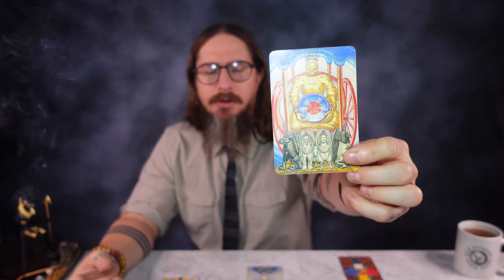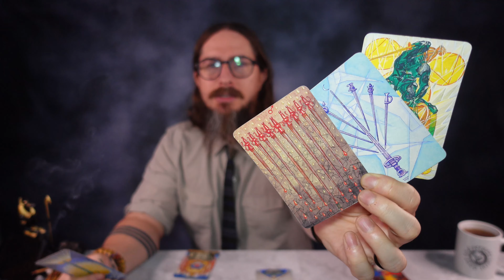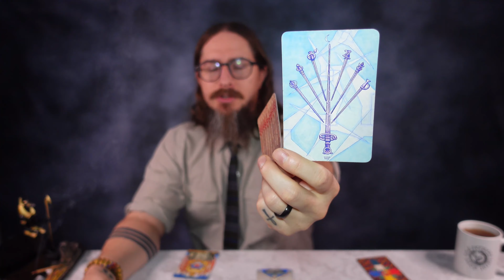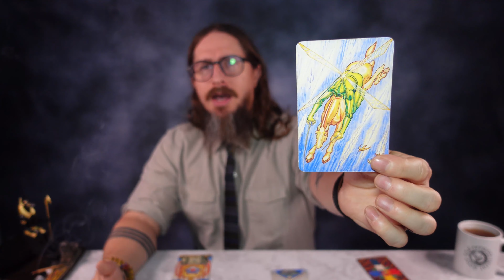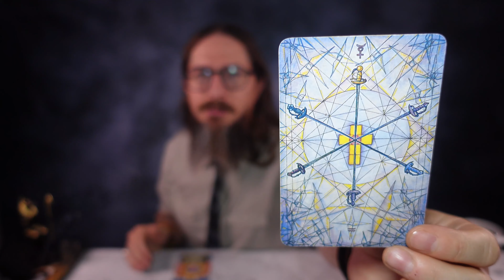♎️ LIBRA - "You've sacrificed enough already!" Weekly Tarot Reading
These readings are meant for your SUN, MOON and RISING SIGNS! Please watch all the videos that pertain to your astrological make-up to get a more dynamic picture of what is going on!

00:00 Introduction
00:40 Reading

Personal readings

I am using the THOTH TAROT DECK